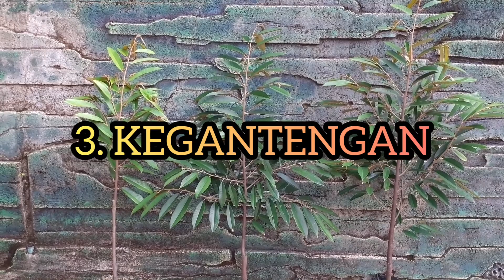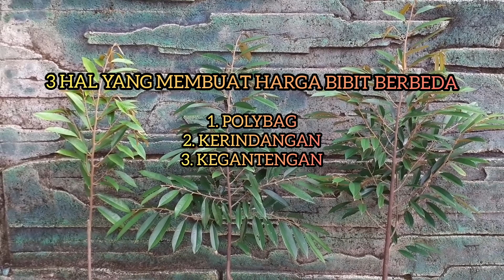3 HAL YANG MEMBUAT HARGA BIBIT BERBEDA PADAHAL TINGGI SAMA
Berikut 3 hal yang akan membuat harga bibit berbeda meskipun tingginya sama. Versi Bocah Duren.
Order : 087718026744